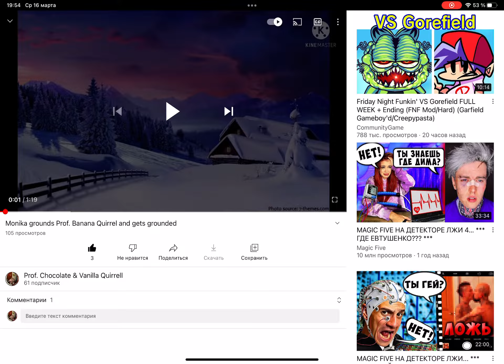I have a bad news! (In description )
Guys, I forgot to do this video for 3 months ago. So, Monika gets grounded series is available now!
Can you please give me a requests with this character?